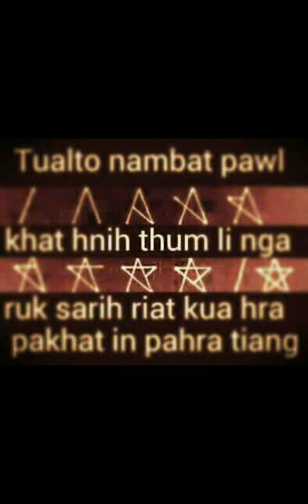National Research Council of Tuallawt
Tuallawt Symbolism